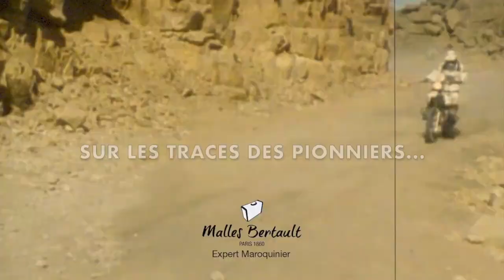Rallye des Pionniers 2018 - Etape marathon (4 & 5) - motor-lifestyle.com